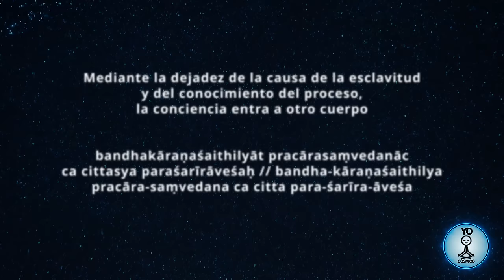Meditación Guiada / para Hacer un Viaje Astral / Patanjali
En esta meditación de los Sutras de Patanjali que recomendó Jacobo Grinberg, practicaremos el sutra del viaje astral para que la conciencia cambie de cuerpo. a través del Samyama